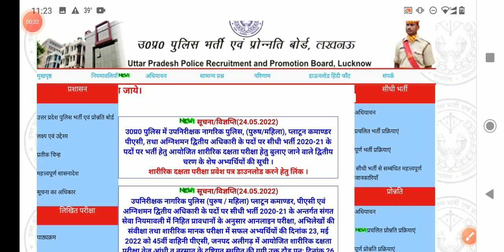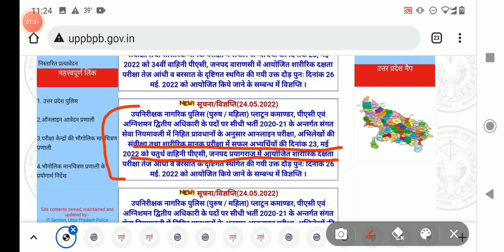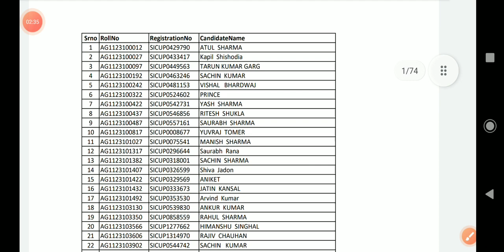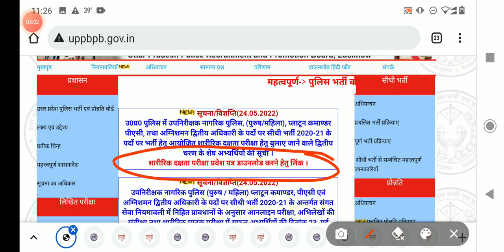UPSI LATEST UPDATE | जिन Candidate का PET बारिश की वजंह से Cancel हुआ उनका कब होगा | Admit Card Out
Upsi LATEST UPDATE | जिन Candidate का PET बारिश की वजंह से Cancel हुआ उनका कब होगा | Official Update, upsi pet update, upsi result update, upsi physical date out,upsi update, upsi, upsi latest frod news, candidate h presan, Upsi 1st phase running update, 2nd phase running admit card kab, upsi running qualify candidate kya kre, upsi running qualify Candidates, running qualify candidate ko bhi Dena hoga dobara physical, running qualify list, final list,
Kya physical dobara hoga, upsi running final list,